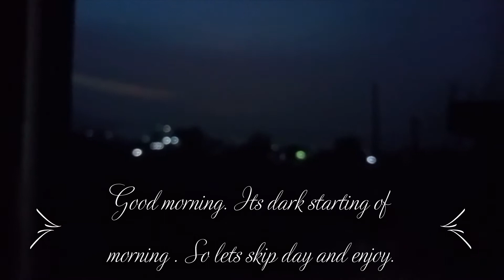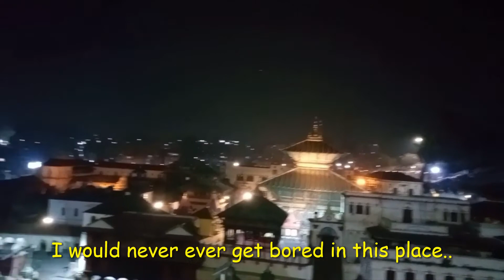Video with friends..